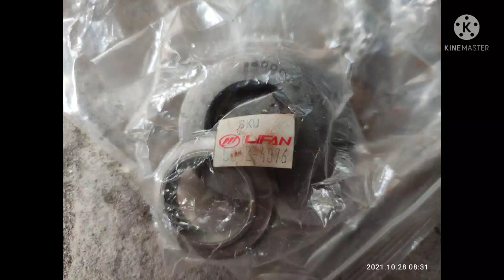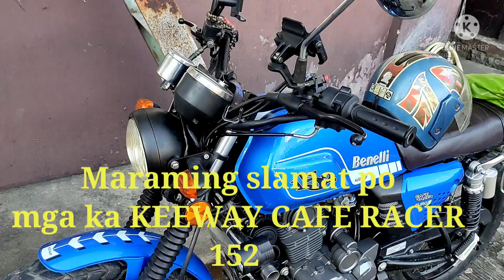Knuckle bearing replacement Keeway cafe racer 152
Ang sanhi na palitan npo ang ating knuckle bearing
s twing nanakbo tau minsan nangangabeg pa kaliwa o kanan oh Kaya pag nalubak my mapapansin tau na alog.

 Maraming slamat po.